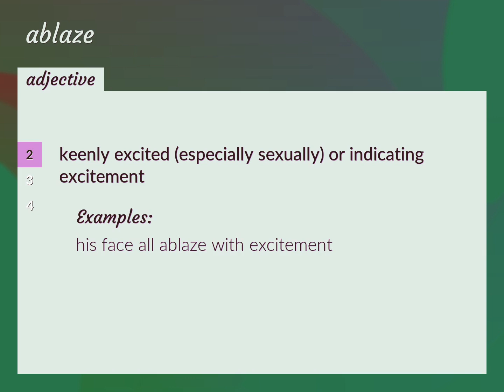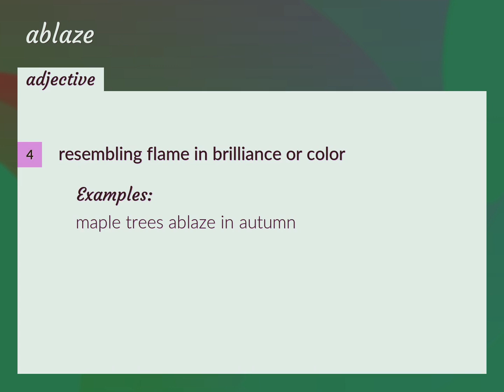Ablaze | meaning of Ablaze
What is ABLAZE meaning?